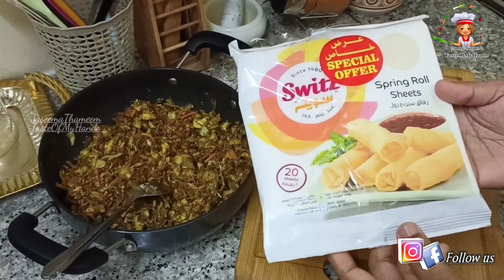ചിക്കൻ ഉണ്ടേലും ഇല്ലേലും ഇത് പൊളിയാണ്🔥 |Chicken Spring roll|healthy Ifthar snack | Ramadan-2022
Hello dears🤗welcome back our channel
JaseemaThameem_TasteOfMyHands!

   Here iam sharing, a yummy Ifthar snack, crispy and tasty Spring roll recipe !!!

you guyzz try the recipe🤩and enjoy💃🕺

If you like my video,give me a bigger👍
thumbs up🤩

INGREDIENTS 🧺

Oil-3tbls
onion-2,3medium
ginger paste-1tspn
chilly paste-1/2tspn
chicken masala-1tspn
garam masala-1tspn
turmeric-1/4tspn
carrot-1/2piece
cabbage-1/2cup
chicken shredded-1cup
Coriander leaves-few

maida-1tbls
water-1/4cup
spring roll sheet

Note: 1cup=250ml

supporting me alwayzz💪

Inspiring me alwayzz💪